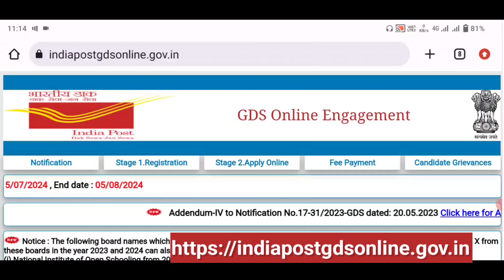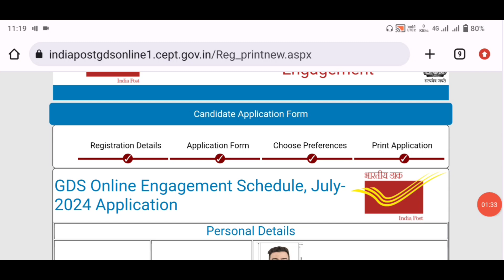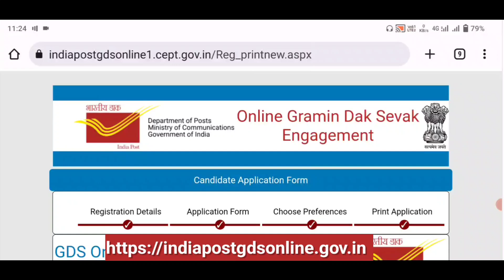પોસ્ટ માં ફોર્મ ભર્યા પછી પ્રિન્ટ કેવીરીતે કાઢવી ||Post Form Re Print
પોસ્ટ માં ફોર્મ ભર્યા પછી પ્રિન્ટ કેવીરીતે કાઢવી

પોસ્ટ માં ફોર્મ ભર્યા પછી પ્રિન્ટ કેવીરીતે કઢાવવી

પોસ્ટ ઓફિસ ફોર્મ ભર્યા પછી પ્રિન્ટ કેવીરીતે કઢાવવી

પોસ્ટ ઓફિસ ફોર્મ ની re print